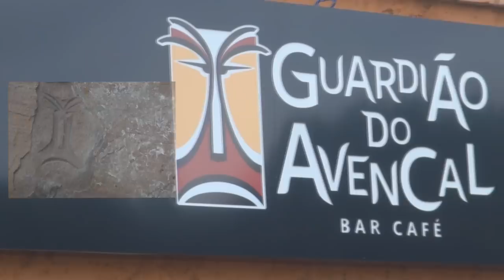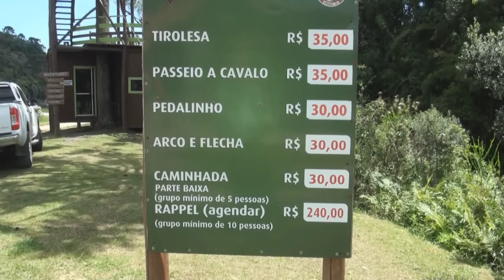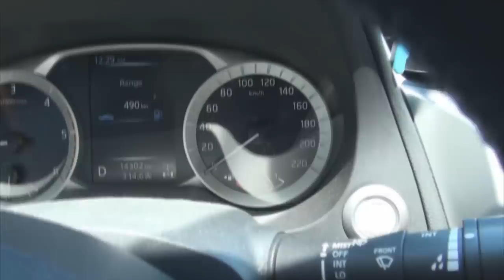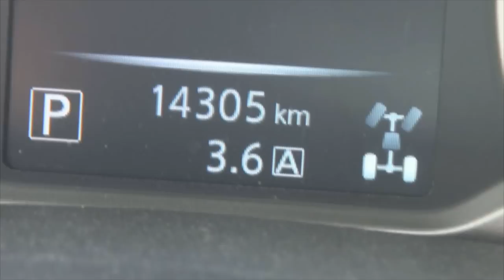#58 Cachoeira do Avencal de cima a baixo... e arte rupestre!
Neste episódio visitamos um sítio arqueológico de 4 mil anos em Urubici. Depois fomos à Cachoeira do Avencal, onde fizemos uma tirolesa. No final ainda pegamos uma estrada e uma trilha até a parte de baixo dessa incrível cachoeira... Vem com a gente!

Música deste episódio:
Airline e Overcome, da biblioteca do Youtube.